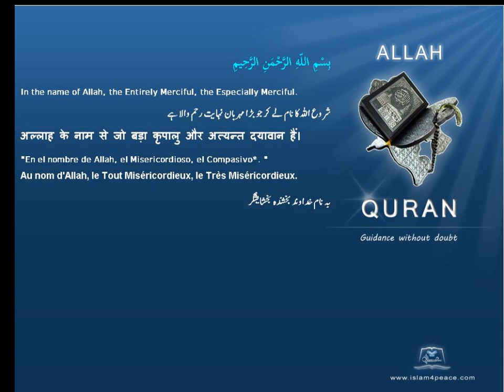Quran by Theme Azeri Two Horned One Islam4Peace com